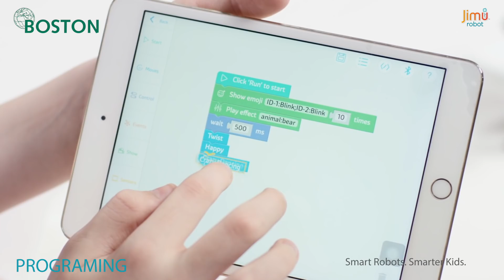ASTROBOT SWEDEN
Jimu Astrobot